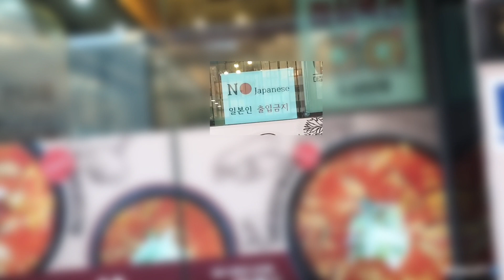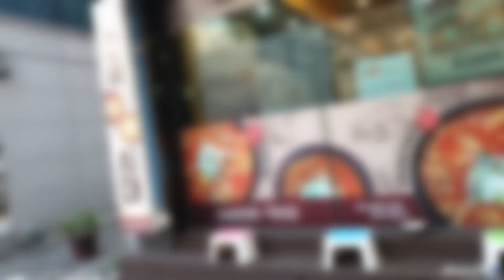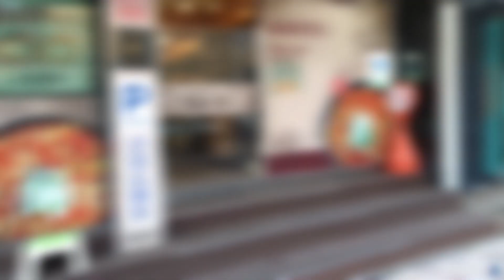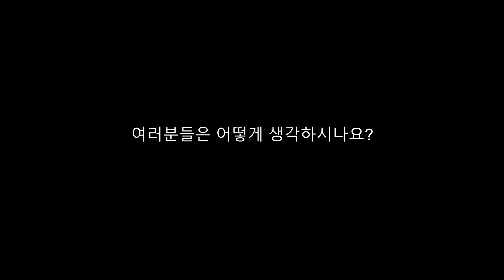일본 불매운동 1달후 일본인 출입금지 가게 등장!! 어떻게 생각 하나요? 일본 수출규제 한국 불매운동 화이트리스트 제외 일본반응 일본경제보복 日本 japan